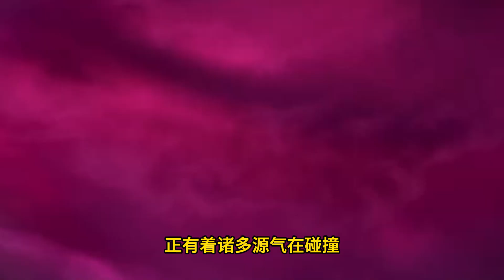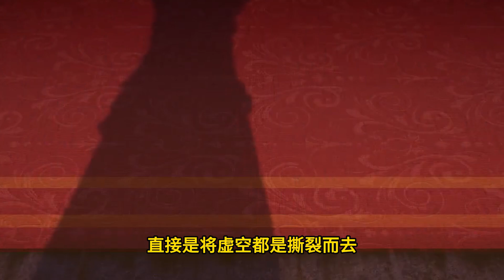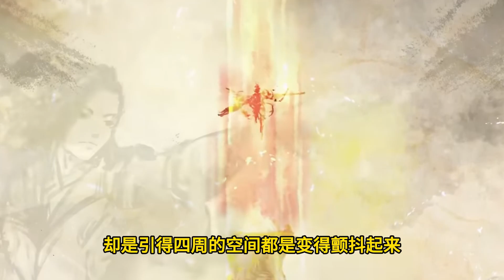斗破苍穹之大千世界 第136集：雷族的阴谋，万祖域的生死之战